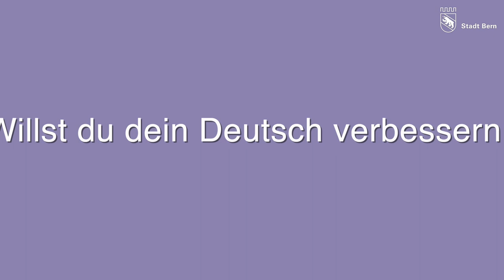DeutschBon Stadt Bern 2021 - Deutsch